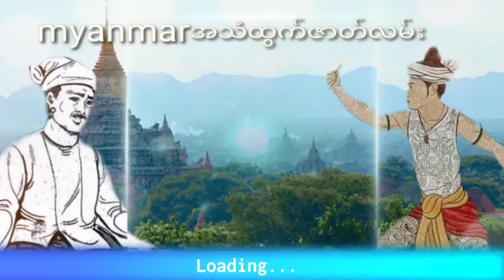နဂါးနိုင်ဓား (သိုင်းဇာတ်လမ်းတွဲရှည်း)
နာဆင်ပေးကြတဲ့မိတ်ဆွေးများအားလုံးကိုကျေးဇူ
အထူတင်ပါတယ်ရှင့်
ကျေးဇူးပြု၍ (ကြော်ငြာများကို)
သိခံပြီး ကြည့်ပေးပါ 🙏🙏🙏